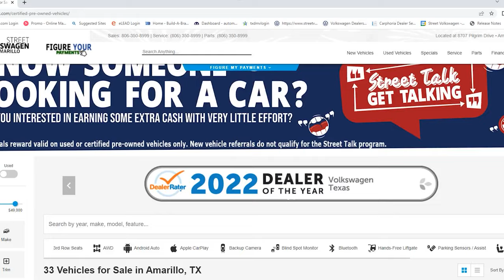Come get your CPO from Street Volkswagen of Amarillo TODAY!